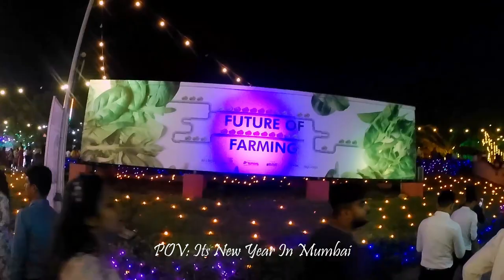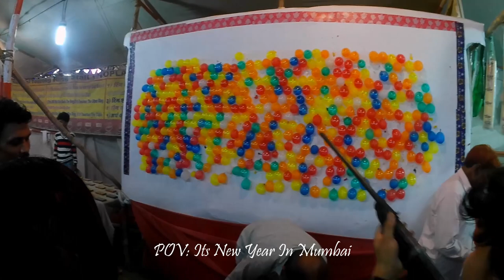POV: Its New Year In Mumbai